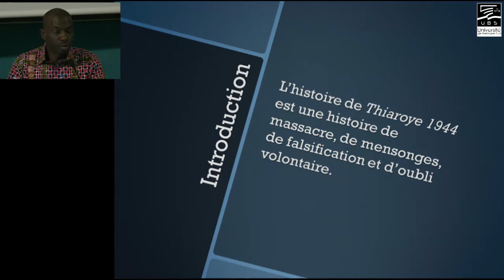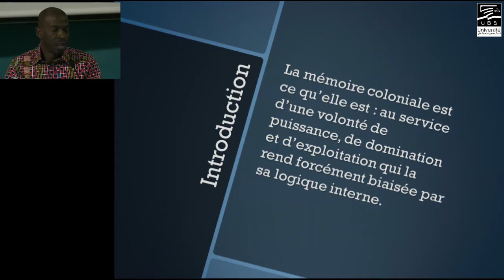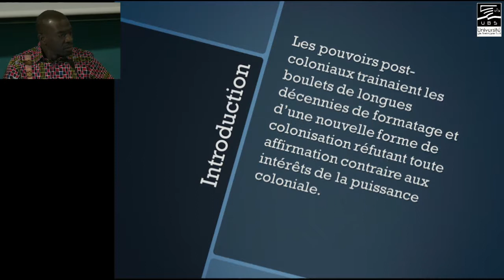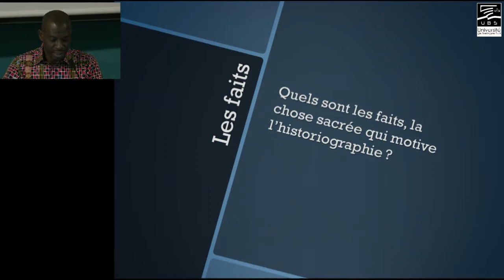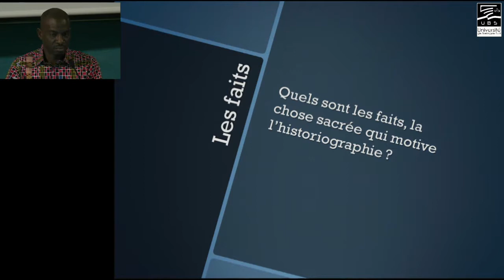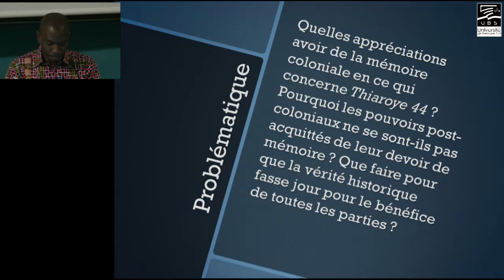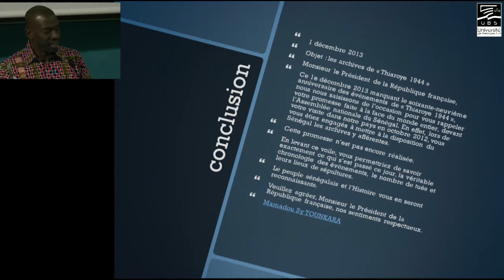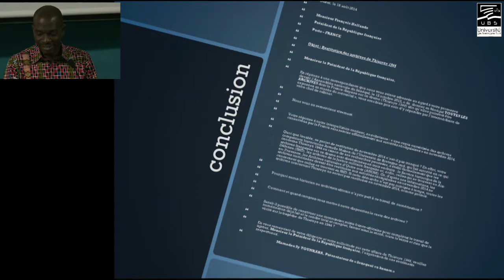session 5 : Des mémoires entravées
Président : Erwan Le Gall, En Envor, Rennes, France

Kitty Millet
(San Francisco State University, États-Unis) : The mental space of massacre: Colonialism in German Southwest Africa

Mamadou Sy Tounkara
(Université Cheikh Anta Diop, Dakar, Sénégal) : Pouvoir post-colonial et mémoire coloniale : Thiaroye 1944

Témoins :
Yves Abibou (France), fils d’Antoine Abibou condamné à Thiaroye, et Boubacar Boris Diop (Sénégal), écrivain

Regards d'étudiants : Thiaroye et les jeunes

Discussion